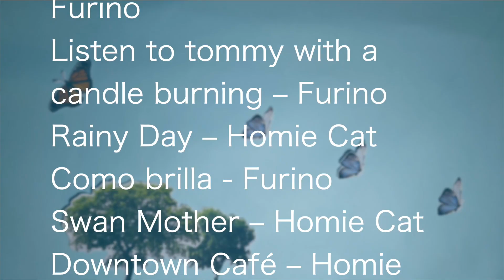El tercer ojo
En este magacín, toma nota de las alternativas que tienes para mejorar la salud mental y física de aquellas personas que la están pasando mal en los tiempos de pandemia.